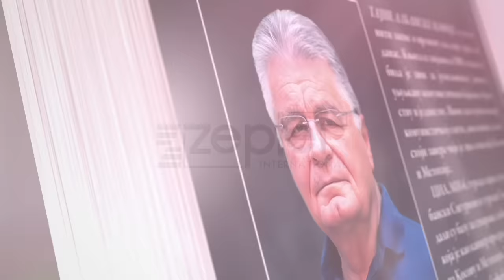SUSREO SAM SE SA ČOVEKOM IZ DUBOKE DRŽAVE ( Dušan Dunđer )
00:00 Zepter
00:03 Laguna
00:17 Pretplatite se
01:01:05 Zepter